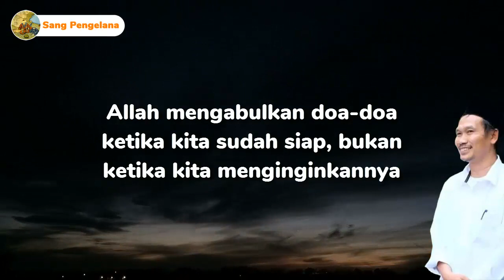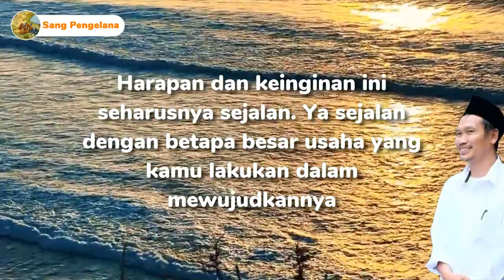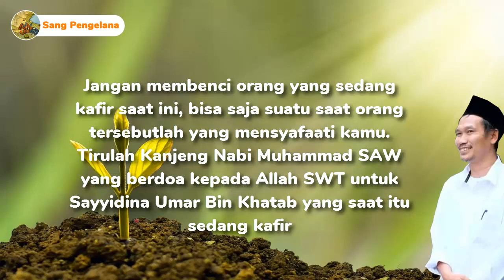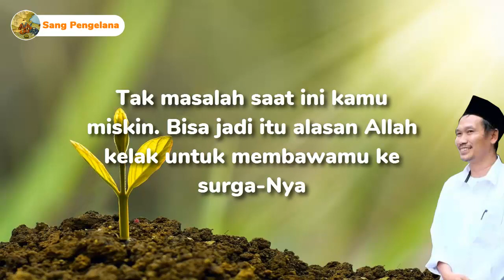Kata Kata bijak Gus Baha yang menyejukan | Mutiara Kehidupan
"Allah mengabulkan doa-doa ketika kita sudah siap, bukan ketika kita menginginkannya". Kata bijak Gus Baha